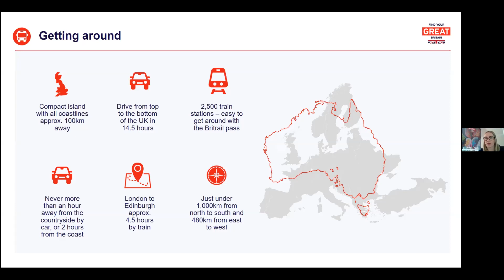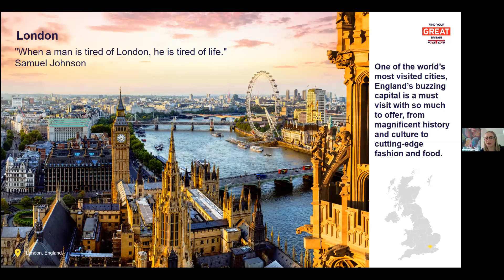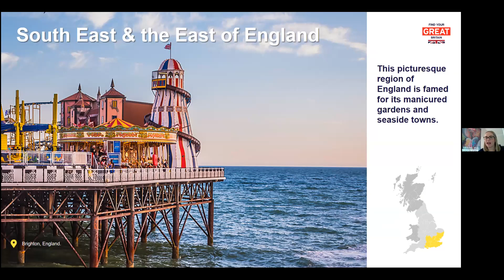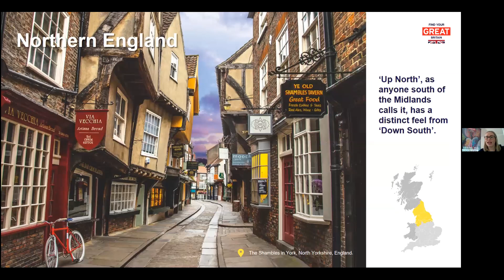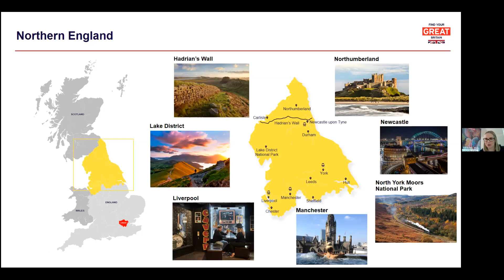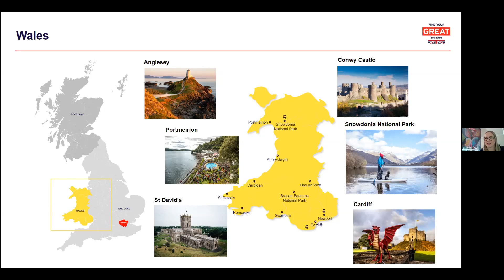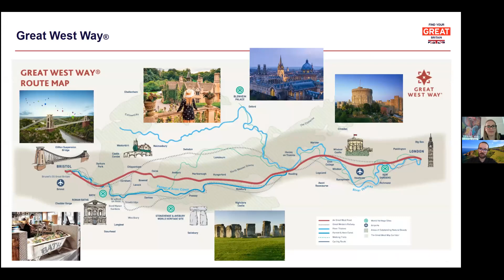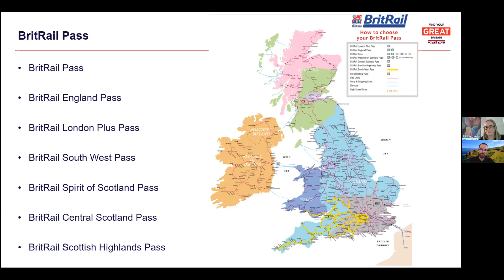WEBINAR: Great Britain in 30 minutes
Let's take a virtual trip to Great Britain and visit the tip spots easily reachable by train.